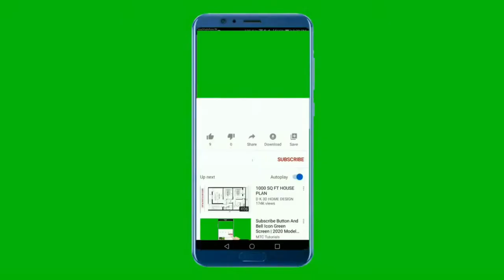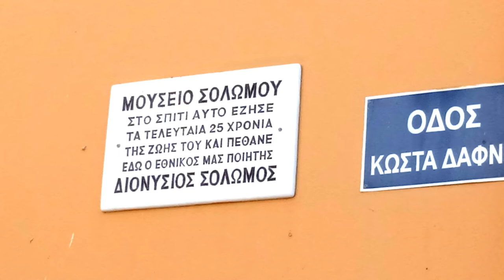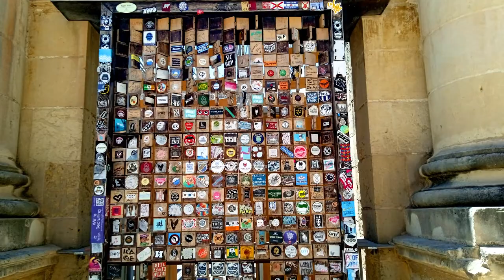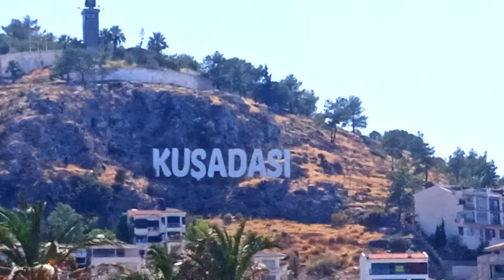ΜΟΥΣΙΚΟΣ ΣΕ ΚΡΟΥΑΖΙΕΡΟΠΛΟΙΟ. ΜΕΡΟΣ 2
Σε αυτό το βίντεο περιγράφω την εμπειρία μου από ένα ταξίδι με κρουαζιερόπλοιο στο οποίο εργάζομαι ως μουσικός.